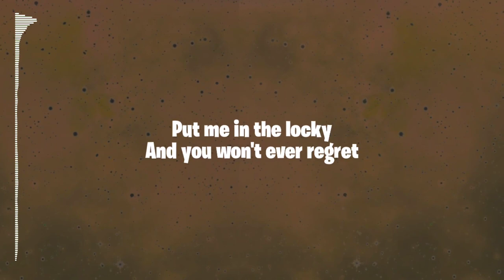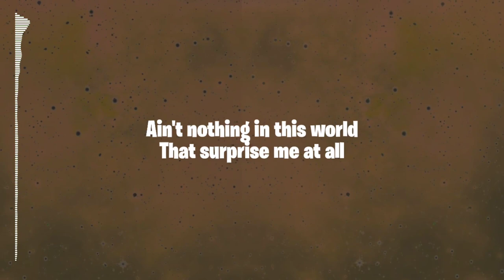Space Chimp (Lyric Video)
Support-A-Creator Code: Gaveez

Space Chimp Lyrics / monkey mosh emote lyrics

Will get your dang dirty hands
Off my space suit

Ooh ooh
Ooh ooh

I didn't fall to earth
Just to be your loot

Ooh ooh
Ooh ooh

I'm more evolve than you'll ever be
The primest prime ape that you'll ever see
I got more dubs than your average sweat

Put me in the locky
And you won't ever regret

Don't call me hairy!
They call me..

Space Chimp!
Space Chimp!

They call me.. Space Chimp!

Space Chimp!
Space Chimp!

Well, I'm in the space
And I seen a fall
Ain't nothing in this world
That surprise me at all Go on!
Bring me in the squad

I won't be stopped
I'm the king of the match
You better watch where I drop

Space Chimp!
Space Chimp!

Space Chimp!
Space Chimp!

Ooh ooh Space Chimp
Ooh ooh Ooh Ooh
Space Chimp

That surprise me at all
Go on!